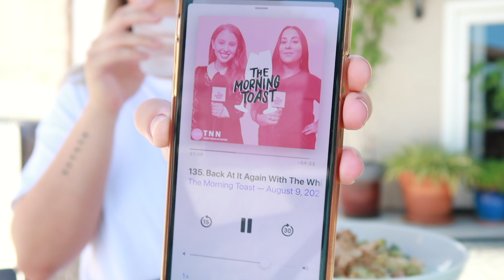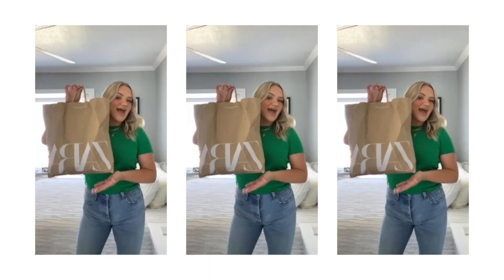DAY IN MY LIFE VLOG! life update, zara haul, productive monday routine & more! truly jamie 2021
I’ve MISSED YOU GUYS 😩 So happy to be back! Hope you enjoy this day in my life vlog 💚

SKINCARE
Replenix eye cream
Versed Just Breathe serum
Dr. Zenovia Peptide + Ceramide Repairing Moisturizer
Replenix Neck Cream
Replenix Lightweight Multivitamin Moisturizer

REPLENIX UNBOXING
Replenix Tinted Brightening Eye Cream
Replenix Antioxidant Hydrating Cleanser

Plaid bucket hat

♡ LISTEN TO THE TRULY JAMIE CURATED PLAYLIST​ ON APPLE MUSIC-